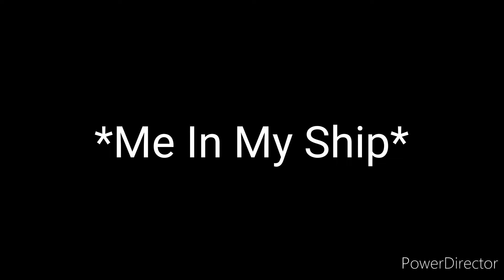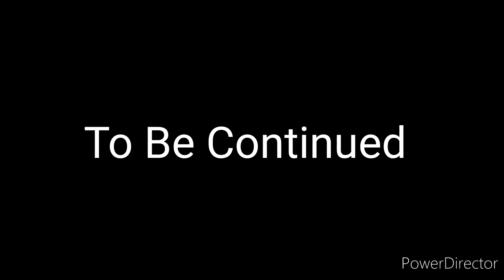Sonamy, Taiream and Whisper Vs Zombot Ep 3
Hey Guys So Recently Team Sonic is a Ship That Was Good I Got Rescue For a Survivors
And Mitila is a Team

💚Daniel Sim The Wolf💚 4k Ultra 60FPS

💚Daniel Sim The Wolf💚 4k Ultra 60FPS Outlook